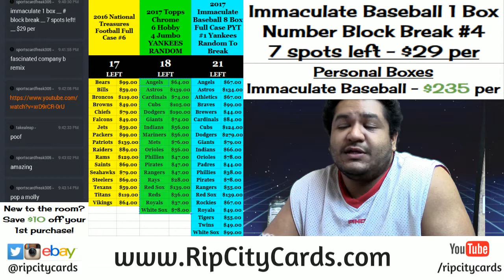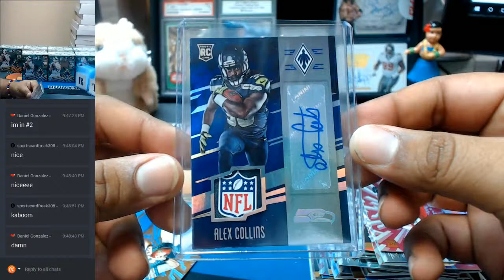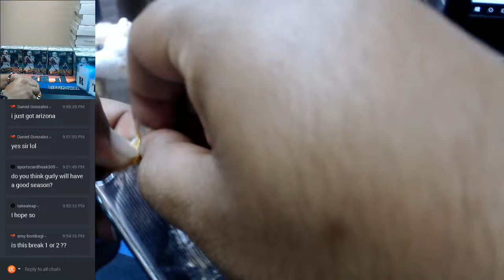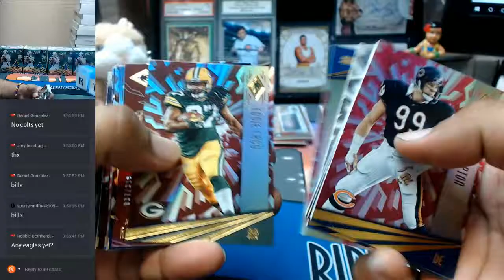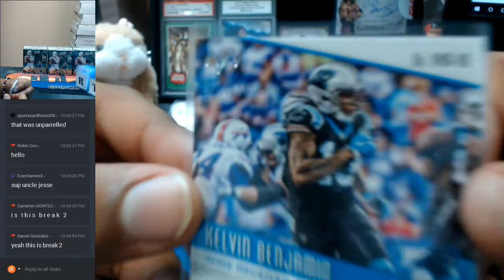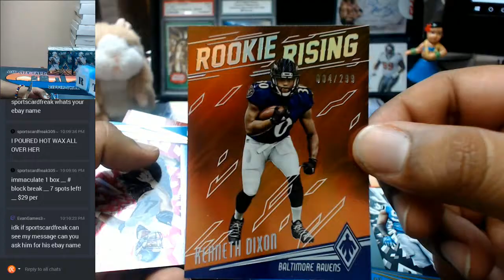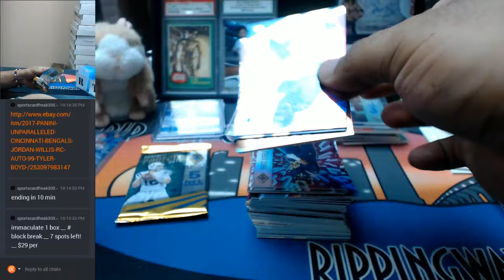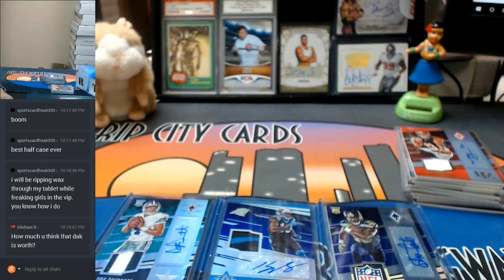2016 Panini Phoenix Football Half Case #2 EBAY